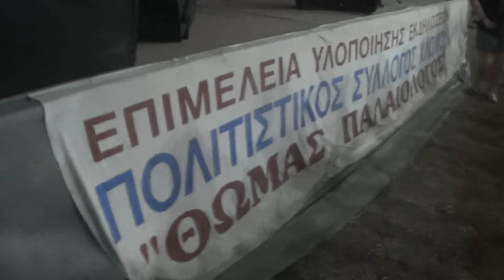Χλωμού Corfu Παρ.Πανηγ.Παναγίας Οδηγήτριας,Ορχήστρα 'Οδύσσεια',Syrtos Dance & Ατμόσφαιρα Xώρου-LAST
Παραδοσιακό Πανηγύρι Παναγίας Οδηγήτριας που διοργάνωσε ο Πολιτιστικός Σύλλογος 'Θωμάς Παλαιολόγος', Χλωμού Κέρκυρας στην περιοχή Λίνια με την Ορχήστρα Όδύσσεια', την 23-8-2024.!Αυτό το μεγάλο και τελευταίο βίντεο από το πανηγύρι αυτό ,ένας Συρτός Χορός και ατμόσφαιρα του μεγαλύτερου μ΄λερους του χώρου του μεγάλου Πανηγυριού που περιλαμβάνει και τους 2 Πάγκους του Πολιτιστικού Συλλόγου,Ποτών και Ψητών.!Η Ορχήστρα 'Οδύσσεια' με τους : Από αριστερά του Πάλκου Στέφανος Χυτήρης-Μπουζούκι,Δημήτρης Μίαρης-Βιολί,Μάχος Πάγκαλης-Πλήκτρα και στιο Τραγούδι,οι Ιάκωβος Κατσαρός & Ανθή Κατσαρού.!Traditional Festival of Saint Panaghia Odhghtria,organized by Culture Club of Chlomos Village Corfu,in area Linia,nearby of Islands central Road to south & 300 meters  before Turn to Issos Beach & west of it.!This last video is  a combinations Video,Syrtos Dance & Atmosphere all around of the most important points of the great Amusement.!Orchestra 'Odysseia' & all the Artists of it,have been described above in greek.!